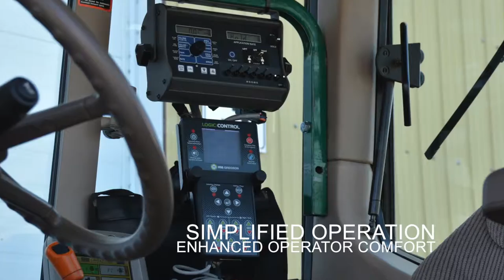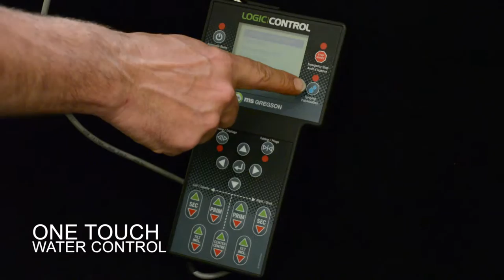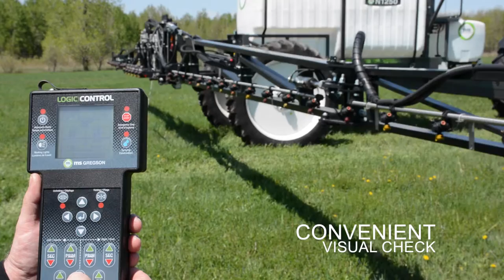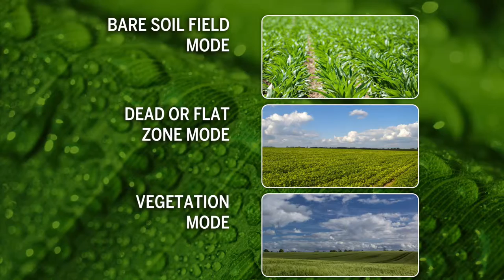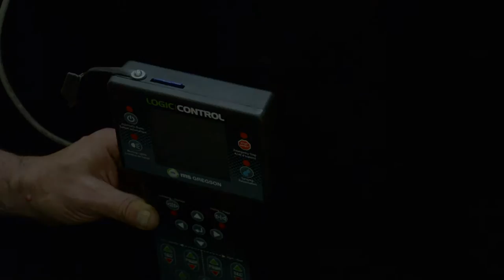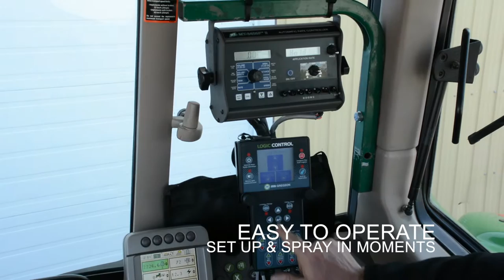Novation LogicBoom - MS Gregson Inc.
MS Gregson LogicBoom high control system